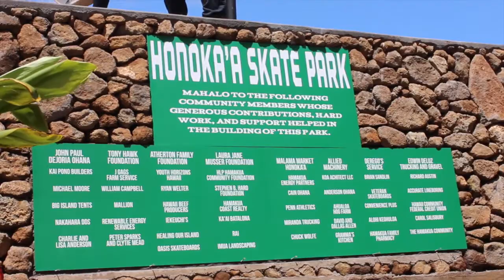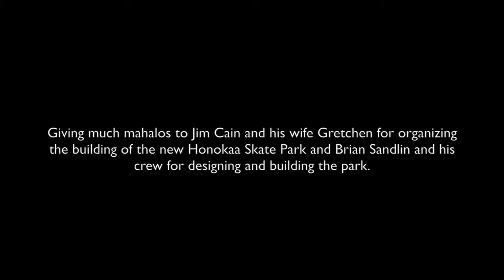Honokaa Skatepark Grand Opening